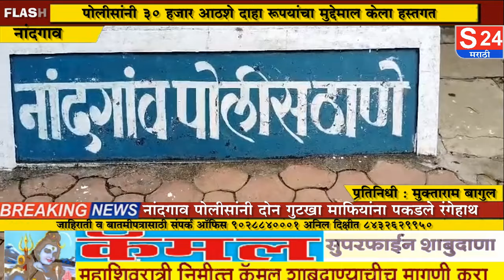नांदगाव पोलीसांनी दोन गुटखा माफियांना रंगेहाथ पकडले ३०८१० रुपयांचा मुद्देमाला हस्तगत...